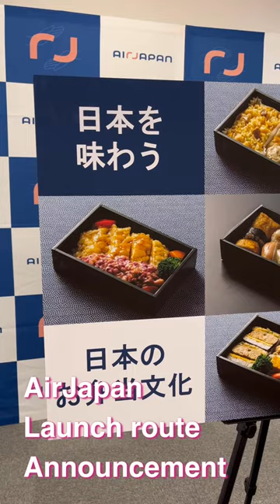AirJapan launch Event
AirJapan has announced its new routes, fare plans, and in-flight meals!
You can book tickets here!